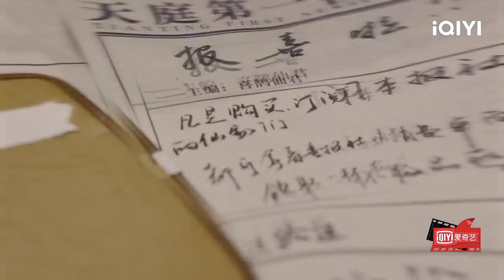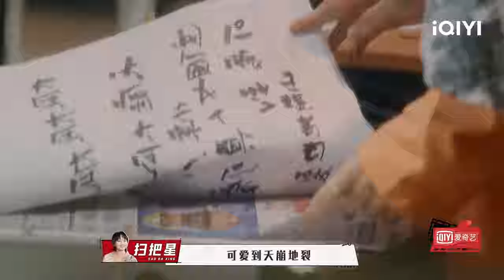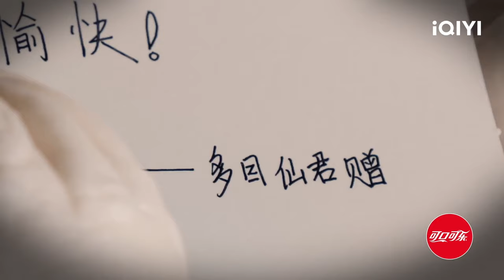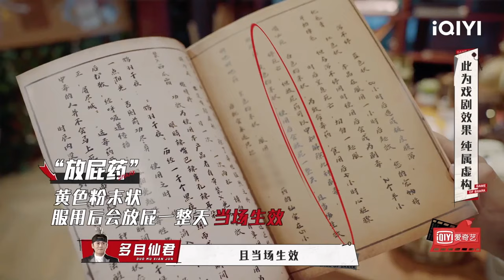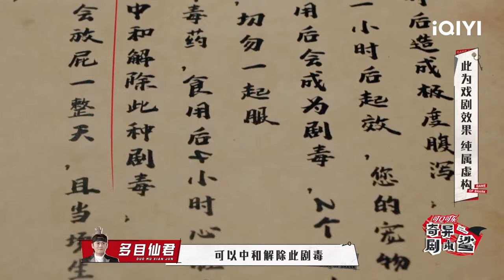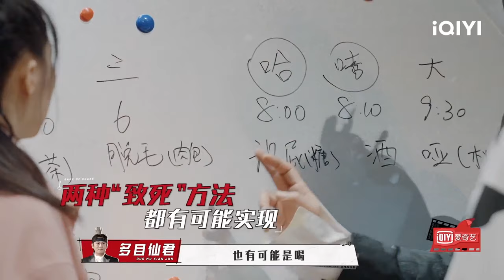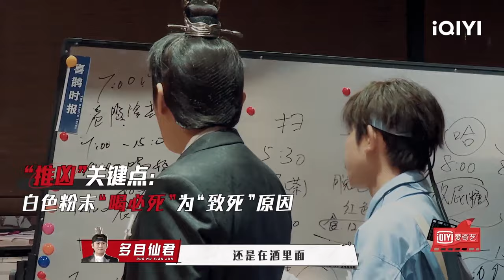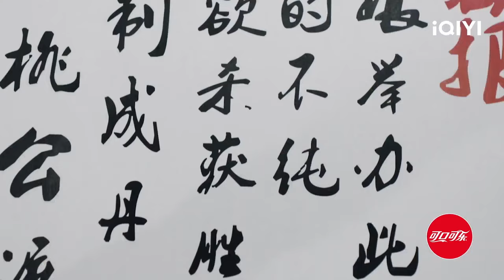【EP7-2】 欢天喜地七仙人下：头脑担当王源carry全场找出真凶 魏大勋咬牙切齿表白金靖 秦昊演绎一秒落泪 FULL| 奇异剧本鲨 GAME OF SHARK| iQIYI精选